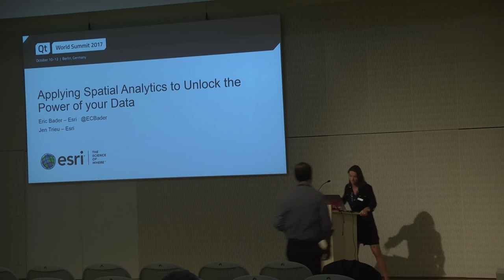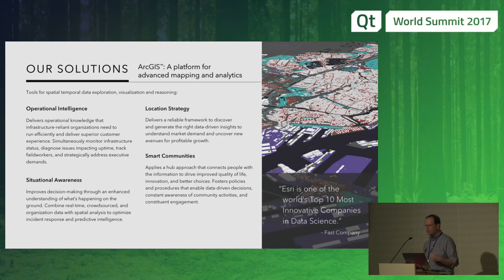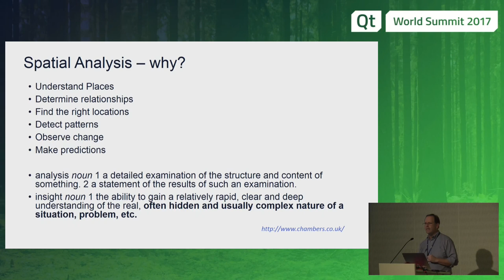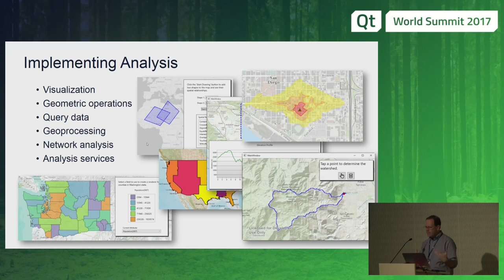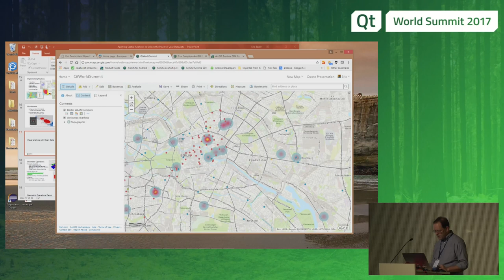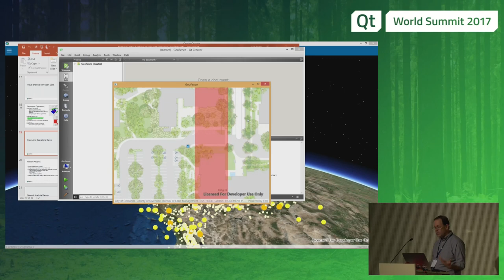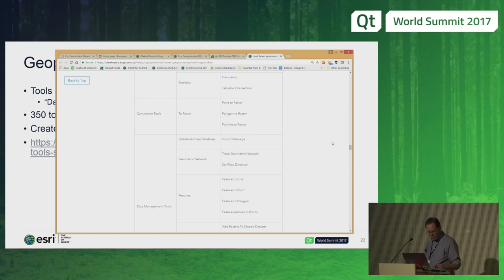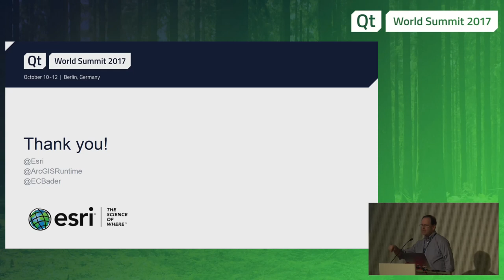QtWS17 - Applying Spatial Analytics to Unlock the Power of your Data, Eric Bader, Esri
Data is the key ingredient for powering any successful business. Applying geospatial analytics to your business’s data brings greater, more “actionable” value to any business data process. There’s a geographic science to it. This is the Science of ‘Where’. Qt developers in any industry have C++ and QML APIs available to them for integrating the power of spatial analytics and the science of ‘Where’ into advanced data computing systems built on the Qt platform, in any format.

This session will talk about how to apply some of the more common spatial analysis tools and techniques for solutions in any industry or domain. Demonstrations and examples will be in the context of real world scenarios where data analysis is used to support real business decisions. These tools and techniques can be applied at any geographic scale, work in both visual and non-visual contexts (with or without a map), in both 2D and 3D views, on any device or form factor, and in both connected and disconnected environments.